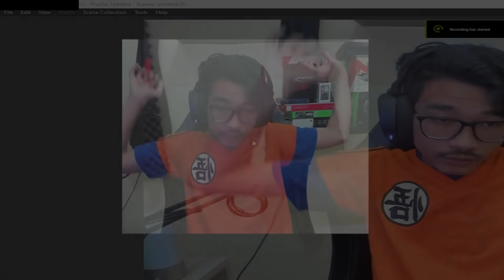SENJATA SNOWBALL FULLLCASH BIKIN PUBLIK MARAH?! // Gameplay Point Blank Zepetto Indonesia